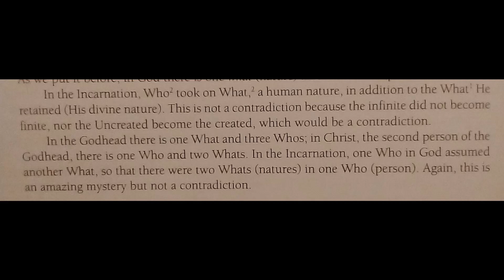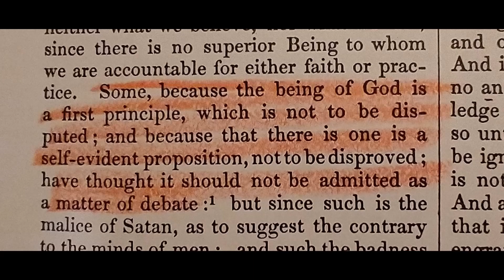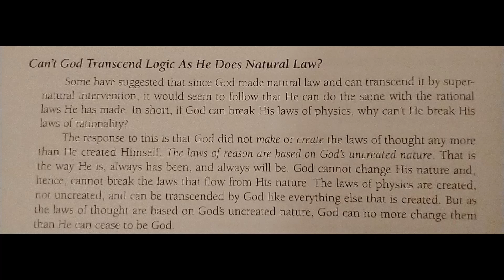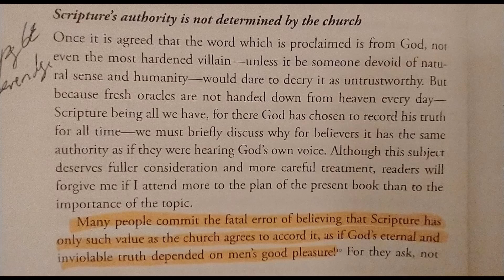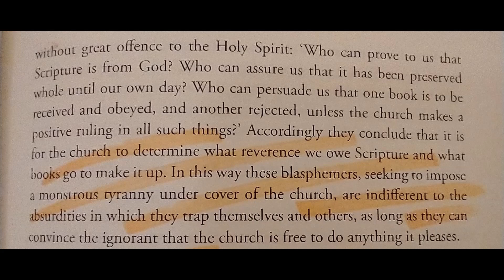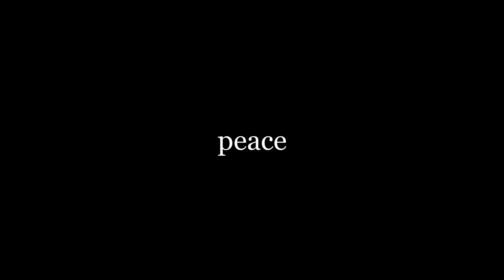Presuppositionalism is not new | R.C. Sproul Norman Geisler Aristotle John Calvin apologetics